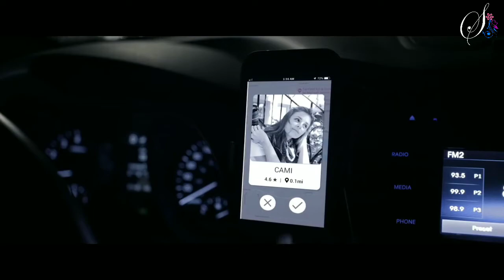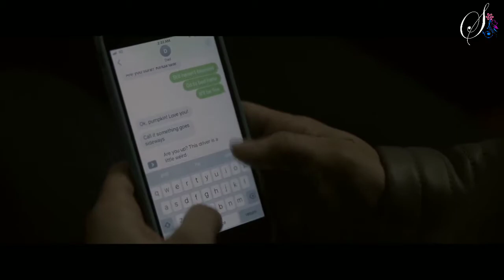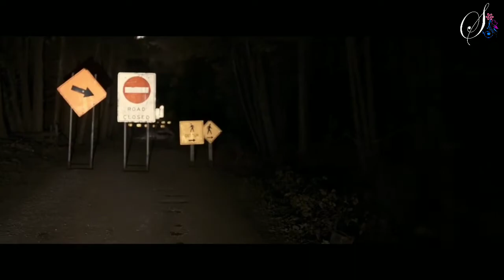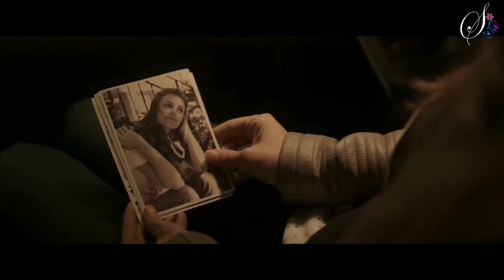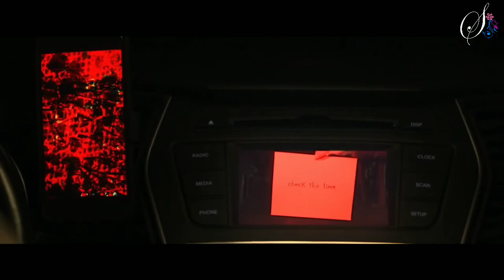The Toll (2020) Movie Explained In Hindi | Pay the Toll Man Summarized Hindi | Ghost Series in Hindi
The Toll movie explained in hindi
The Toll Explained in Hindi
Ghost Series in Hindi
The Toll movie
The Toll movie explained
The Toll movie review
The Toll movie 2021
The Toll movie where to watch
The Toll movie ending explained
The Toll movie ending scene
The Toll full movie
The Toll full movie in hindi
The Toll full movie 2020
The Toll man full movie
The Toll 2021 full movie